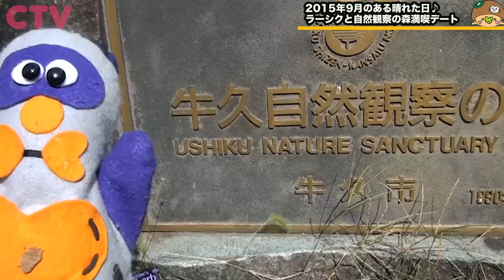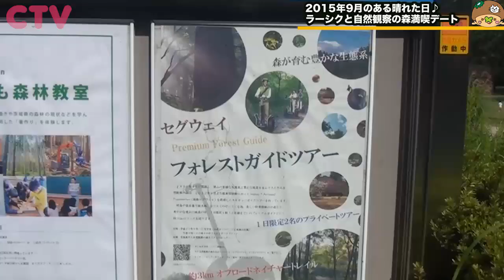201509XX自然観察の森セグウェイ